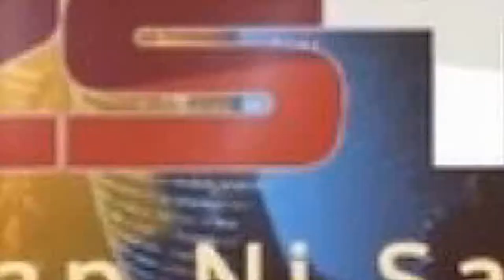બગસરા ખાતે વિશ્વ વાત્સલ્ય માનવ સેવા ટ્રસ્ટ પ્રેરિત જ્યોતિ મહિલા વિકાસ સંગઠન દ્વારા આપણું